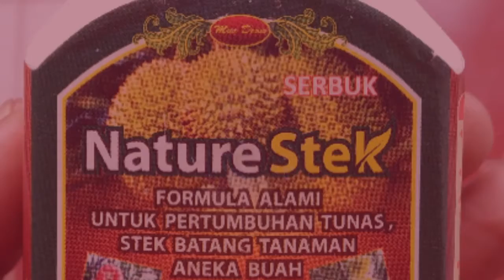cara stek batang tanaman buah || cara mudah stek batang tanaman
Halo saudaraku...
divideo kali ini
Video kali ini belajar :
Semoga menginspirasi.

Terima kasih.